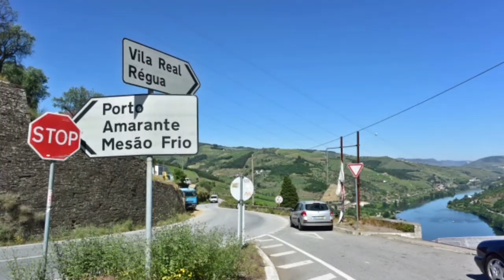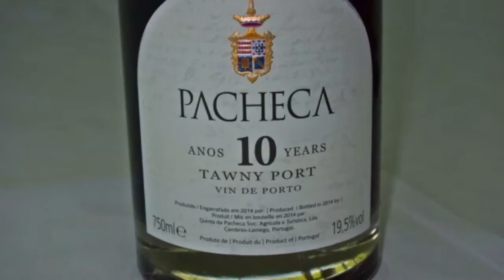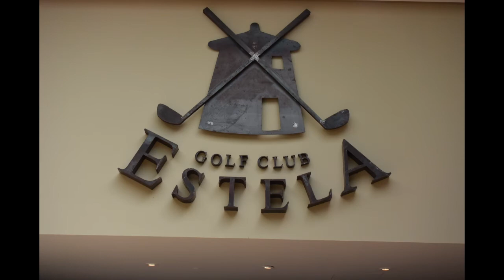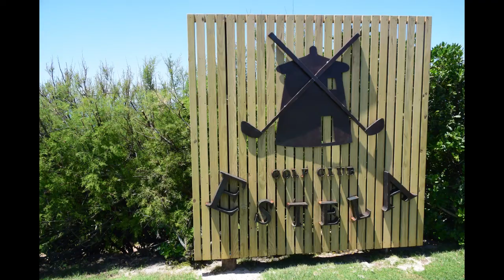Prado GCCP 2015 pour le plaisir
super moments